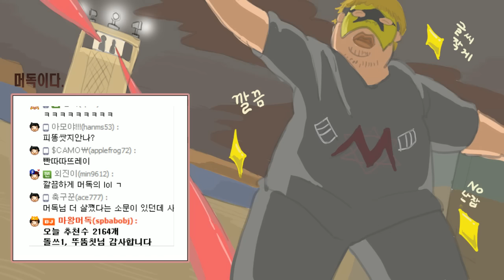[노가리]2016년 3월 10일 게임방송전 노가리